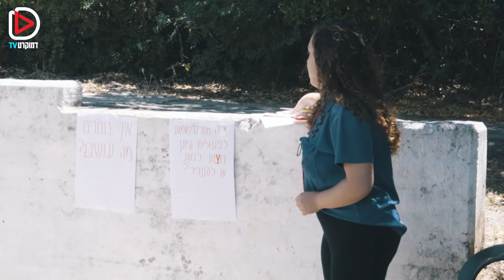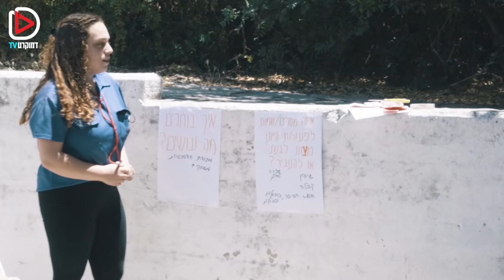נוע תנועה | מיכל מצוב | הנוער העובד והלומד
מיכל מצוב יוצאת לעבוד... וללמוד!
מה יש לתנועה שהוקמה כדי להגן על זכויות בני הנוער העובדים ללמד את מיכל היוטיוברית? האם מיכל תצליח להשתלט על שכב"ג כיתה ג' למשך פעולה שלמה? ומה הקטע עם השרוך האדום? כל התשובות בסרטון. אתם יודעים, בנוע"ל.

לאיזו תנועת נוער יש את המדים הכי נוחים? איך נראית פעולה בצופים? מה הערכים של הנוער העובד והלומד? מאיפה הגיע השם של המחנות העולים? שלחנו את היוצרת (המוכשרת) מיכל מצוב להשלים את חוויית תנועות הנוער שמעולם לא הייתה לה.
ערוץ היוטיוב של מיכל ◀ @michalmatzov

לאיזו תנועת נוער נשלח את מיכל בשבוע הבא? מוזמנים לנחש בתגובות!
האם מיכל תצליח לכפות סנדות? האם היא תשרוד מפקד אש? ומה הקטע של השרוכים בחולצות? עקבו אחרינו ברשתות ואל תשכחו את הפעמון כדי לראות ראשונים את הפרקים הבאים של "נוע תנוע"!

עקבו אחרי דמוקרטTV 👇
יוצר הפורמט: איתן גפני
עורכת: נטע שניצר
צלם: אסקיאל מדויאצקי בורסטין
מפיק: אייל וייס
תסריטאי ובמאי: איתן גפני